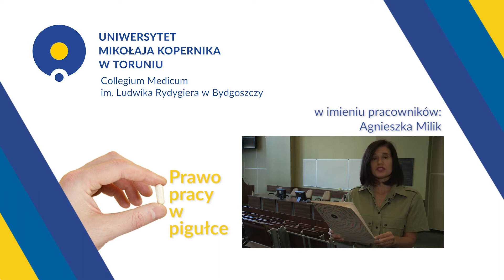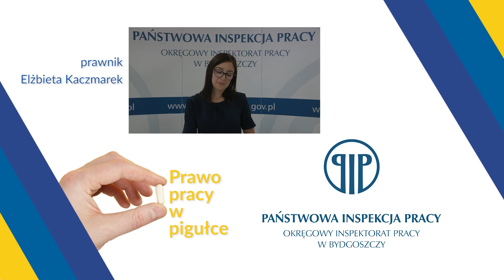Prawo Pracy w pigułce część 1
Co z pracownikiem po powrocie z urlopu macierzyńskiego? Czy może wrócić na inne stanowisko pracy?
Na pytania odpowiada prawnik z Państwowej Inspekcji Pracy Elżbieta Kaczmarek

Wspólny projekt filmów edukacyjnych "Prawo Pracy w Pigułce", zrealizowany przez Collegium Medicum Uniwersytetu Mikołaja Kopernika i Okręgowy Inspektoriat Pracy, Państwowej Inspekcji Pracy w Bydgoszczy.

Projekt ma na celu popularyzacje wiedzy z zakresu prawa pracy, skierowany jest zarówno do pracowników jak i pracodawców.